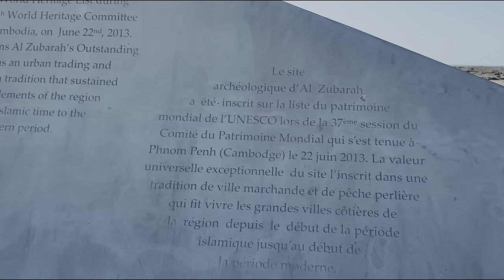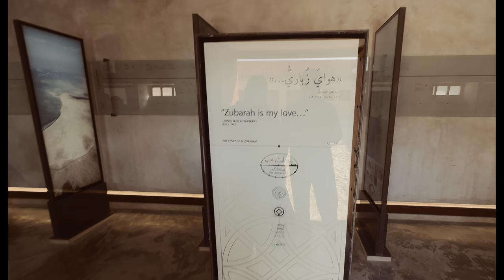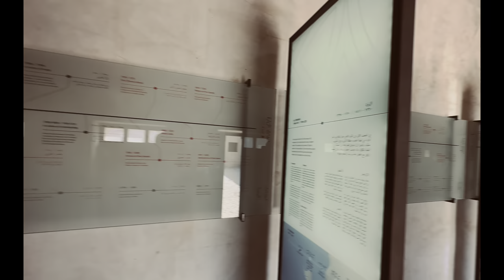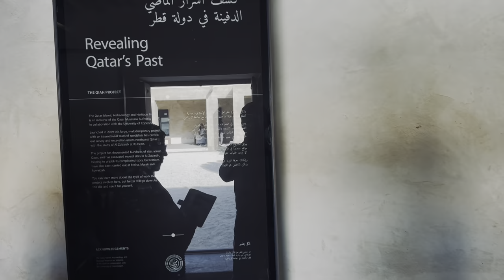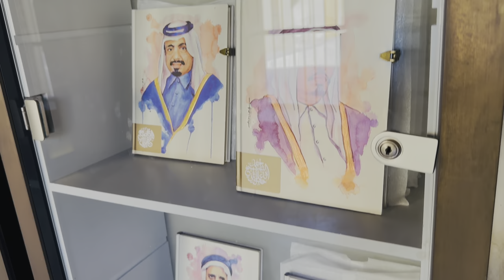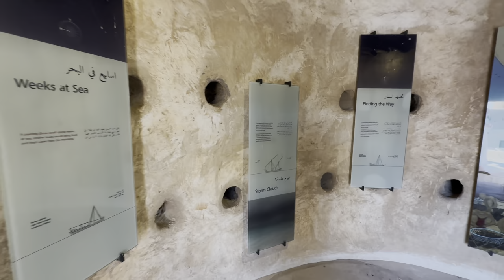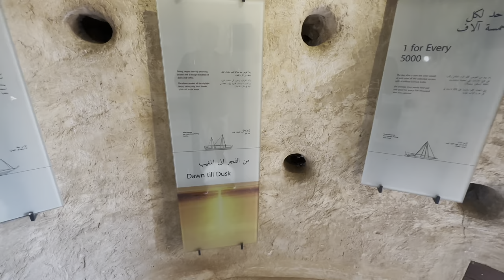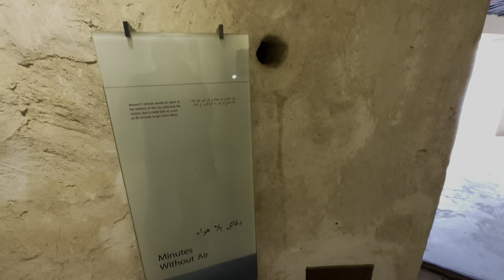Al Zubara Fort, 1938 | Doha | Qatar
Al Zubara Fort  (Arabic: حصن الزبارة) was originally built by Sheikh Abdullah bin Jassim al Thani in 1938 to serve as a Coast Guard station, although some utter that it was built to serve as a police station. It was later renovated into a museum to display diverse exhibits and artworks, most especially for contemporarily topical archaeological findings.
Al Zubara Fort is situated in the ancient town of Zubarah, which in turn is located on the northwestern coast of the Qatar peninsula in the Al Shamal municipality, and is about 105 km from the Capital of Qatar.
(Excerpts from Wikipedia)

Name of my channel:
Drive 'n' Walk @DRIVEnWALK

GCC
Dubai mall uae
Driving in saudi arabia
Oman
Kuwait
Bahrain
Forts in the world
Qatar Forts